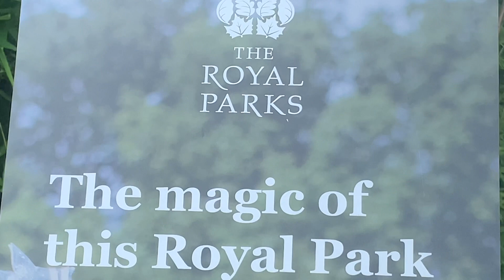Hyde park London.